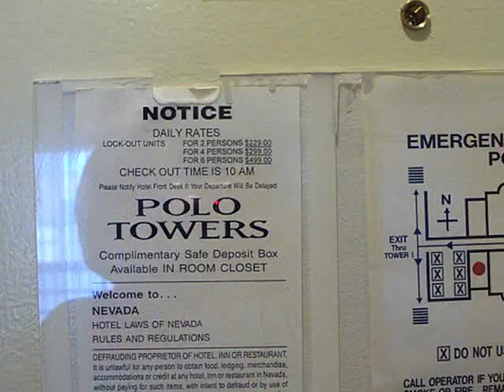Polo Towers Las Vegas Studio Room (Connecting Room) 19-202A.